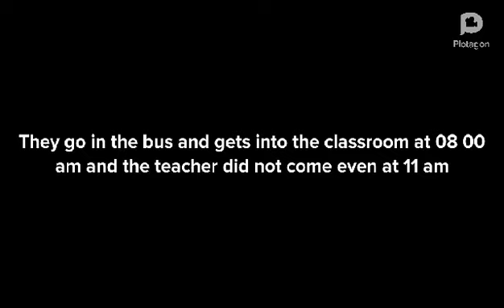50 second animation (part 3)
50 second animation (part 3)